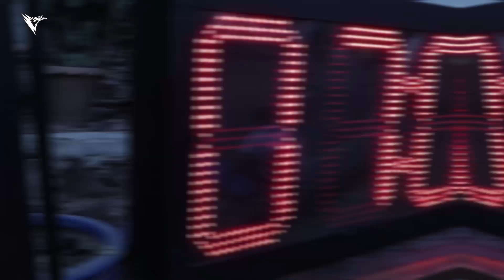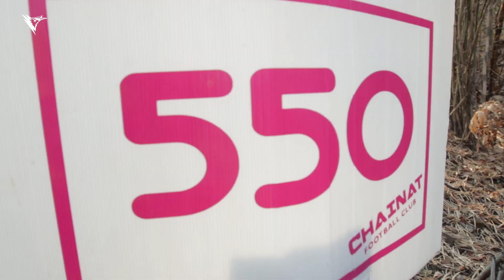RUN FOR HEART ประเพณี วิ่งวัดใจ 2019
ประเพณีที่ยิ่งใหญ่ที่สุดของพวกเราชาวชัยนาท ฮอร์นบิล วิ่งพิชิตยอดเขาธรรมมูลวรวิหาร จ.ชัยนาท จำนวน 565 ขั้น "วิ่งวัดใจ 2019"